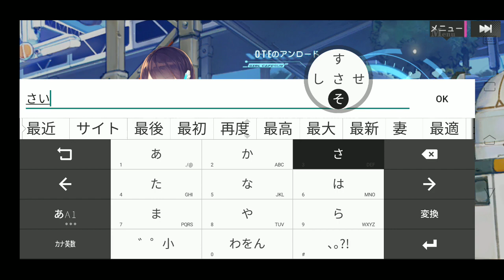【新作】ガール・カフェ・ガン（Girl Cafe Gun） 面白い携帯スマホゲームアプリ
↓ダウンロード（Download）はこちら↓
ios

2019年09月19日　事前ダウンロード開始！
2019年09月20日　リリース予定！

◇◆ようこそ、弾幕の世界へ◆◇
『ガール・カフェ・ガン』略して『ガルカフェ』は、
12人の少女たちが世界の再建の為、銃を用いて戦う弾幕シューティングRPGです！
クォータービューで3人の少女を戦場に派遣！
シールドとブレイクの掛け合い、そしてスキルを駆使して、無事に少女たちを帰還させるのが、店長のミッションです！
他の店長たちと3人で協力して戦場をクリアする「マルチプレイ」も搭載していますので、共同戦線で挑んでください…！

◇◆総アクション数は∞！Live2Dで美しく動く美少女たち◆◇
動画のように滑らかなLive2Dで動く12人の少女たち。
好感度を上げてシナリオを開放し、店長（あなた）との絆を深めていきましょう。
…過剰なコミュニケーションはNGですよ！

◇◆圧倒的なシナリオボリューム◆◇
店長と少女達の物語は、100万文字を超える圧倒的なシナリオボリュームで紡がれます！
近未来、「大爆発」から生き延びた少女たちと世界の再建に努める店長（あなた）…。

これは、世界に翻弄される、店長（あなた）と少女たちの物語なんです…！

◇◆100種類以上の装飾アイテムで、好みのカフェを経営しよう◆◇
店長と少女たちが共に働くカフェでは、装飾アイテムを工夫する事で、売上にも変化が生まれます…！
カフェのレベルを上げて、色々なコーヒーを作り、敏腕経営者として少女たちからの尊敬を集めましょう！
カフェと少女たちを切り盛りして、店を盛り上げる店長、素敵です！

◇◆超豪華声優陣◆◇
井口裕香　植田佳奈　茅原実里　茅野愛衣　釘宮理恵　沢城みゆき　佐倉綾音　田村ゆかり　南條愛乃　堀江由衣　能登麻美子　米澤円
石川由依　伊東健人　上田麗奈　大久保瑠美　天海由梨奈　柴田芽衣　中井美琴　室元気　中西伶郎　石毛翔弥　春木めぐみ

◇◆キャラクターソング◆◇

「Firm Resolution」
歌：ジムカ（CV：南條愛乃）
作詞：丸山公詳
作曲：onoken